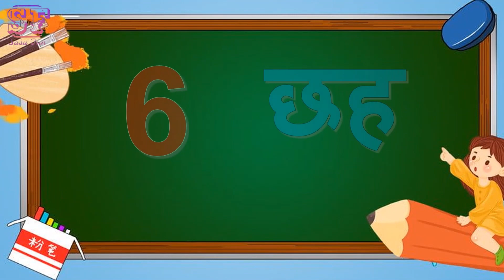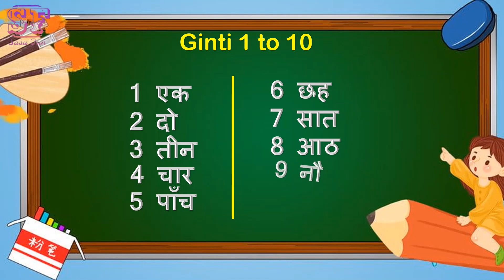Hindi Counting 1 to 10 | Ginti 1 se 10 tak | Learn Hindi Counting 1 to 10 for Beginners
In this video, we'll be going over the basics of Hindi counting from 1 to 10. Whether you're a beginner looking to learn a new language or just interested in expanding your language skills, this video is perfect for you. We'll go over each number in detail and provide pronunciation guidance to help you get started. By the end of the video, you'll be able to count from 1 to 10 in Hindi with ease.

👉Topics covered in this video:
Learn Hindi Counting 1 to 10 for Beginners
1 se 10 take ginti
hindi counting numbers 1 to 10